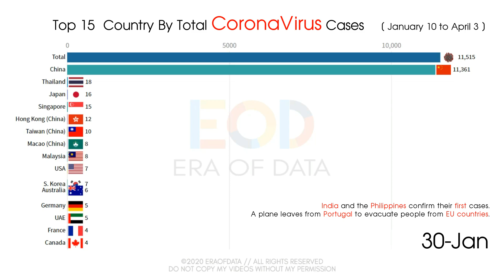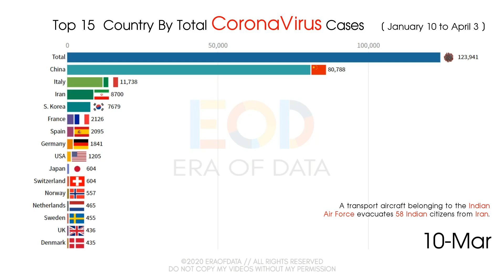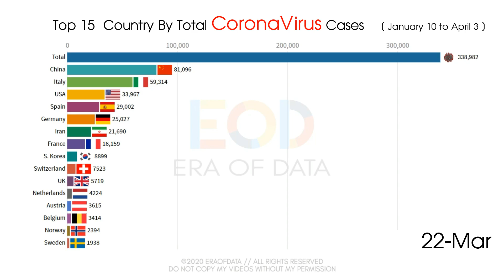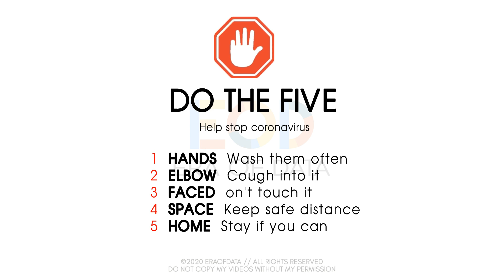Top 15 Country By Total CoronaVirus (COVID-19) Cases (January 10 to April 03) | Era of Data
In this video, we will show you Top 15  Country By Total CoronaVirus Cases from January 10 to April 3 threw BarChart or Data Visualization or Graphical Representation.
Stay safe and follow the instructions given by medical authority and International Institutes like the WHO (World Health Organization).

[Updated] Top 15  Country By Total CoronaVirus (COVID-19) Cases (January 10 to April 3) | Era of Data

coronavirus
corona virus
COVID-19
ncov
ncov2019
Wuhan virus
china virus
coronavirus updates
sars
pandemic
Total CoronaVirus Cases
highest numbers of COVID-19 cases
how to protect yourself from the coronavirus
the spread of coronavirus by countries
Graphical Representation
statistics & graph
data visualization
era of data
eraofdata
eod

MUSIC
Song: Stranger Think
Artist: C418

SOURCE
World Health Organization (WHO), Wikipedia & Worldometer